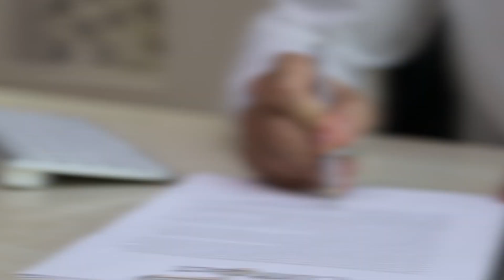Nous contrôlons la zone ? - FOXHOLE - WAR72 | EP9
REPLAY du live de KennyStream du 17 mars 2021